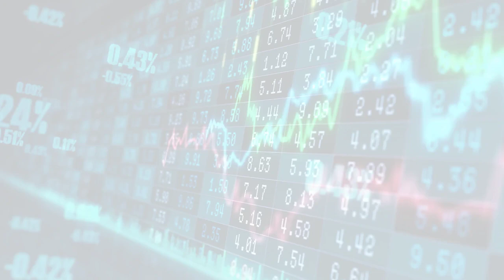MarketWatchLists: ConstructionMaterials Update for Tuesday, October 31, 2023, 17:05 EST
About:
MarketWatchLists is a service provided by Praefidi.